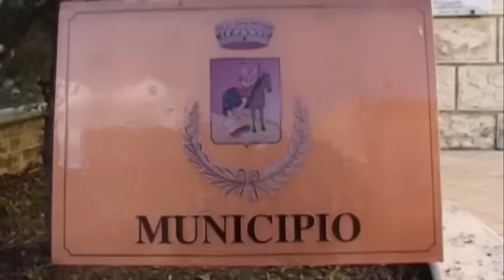NERETO, BILANCIO COMUNALE 2015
TRATTO DAL TG DI SUPER J